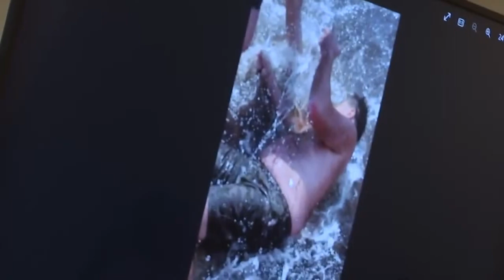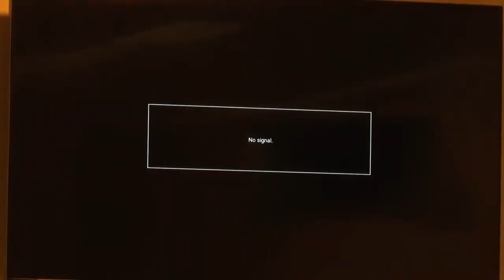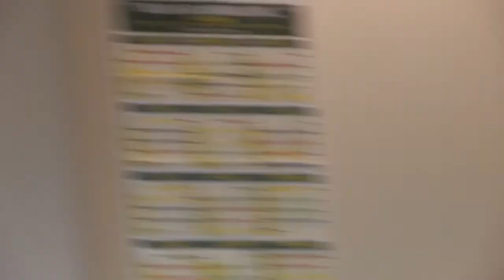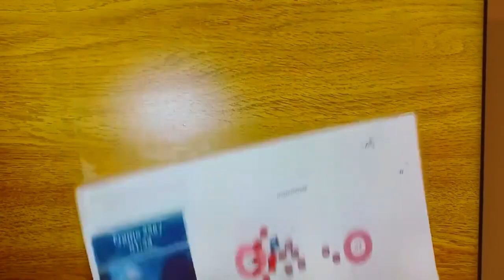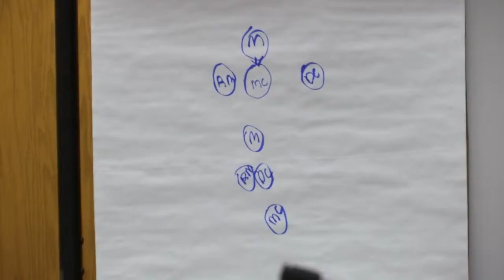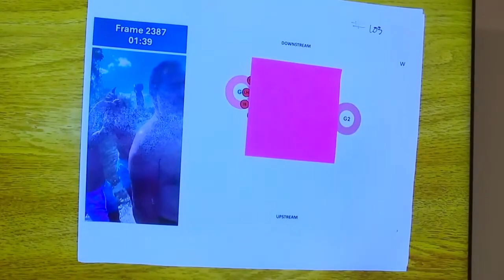Apple River Stabbing Trial: Butterscotch Schnapps